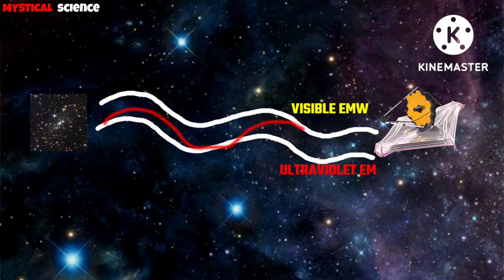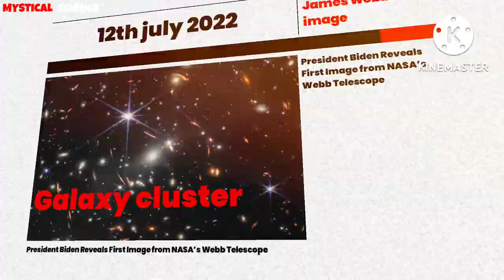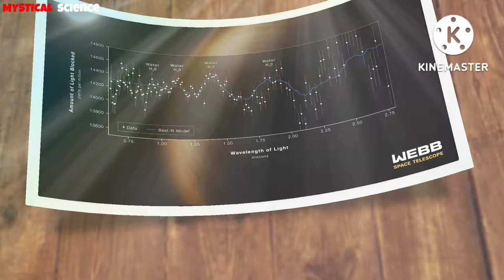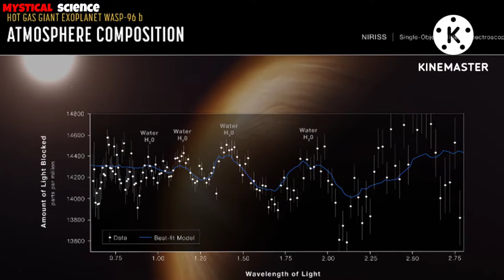Mysterious images of James Webb space telescope || Wasp 96b planet mystery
Mysterious images of James Webb space telescope || Wasp 96b planet mystery || James Webb ||

Hii guys!!

6 months ago ' nasa ' had launched James Webb space telescope to unwrap the mysteries of universe, wherever the Hubble telescope  lagged behind.

Now after six months on July 2022 NASA'S Webb telescope is making everybody surprise and more curious about the universe by sending its first images.

What is the mystery behind those images? let's watch the video and find out.

Video keywords ( IGNORE )

My channel is about reavealing the mystics of a series of questions striking in one's mind. Mostly we just ignore it because of our personal excuse s but now we have come to unwrap the layers of questions moving into your mind... We will try to our best to satisfy your curiosity by scientifically or psychologically and both. Thank you my youtube family.

1. This video has no negative impact on the original works ( it would actually be positive for them )

2.This video is also for teaching purposes

3.It is not transformative in nature

4.I only used bit and pieces of videos and images to get the point across where necessary

This video in general may contain certain copyrighted works that were not specifically authorised to be used by the copyright holder(s) but which we believe in good faith are protected by federal law and the fair use doctrine under section 107 of the U.S copyright act.